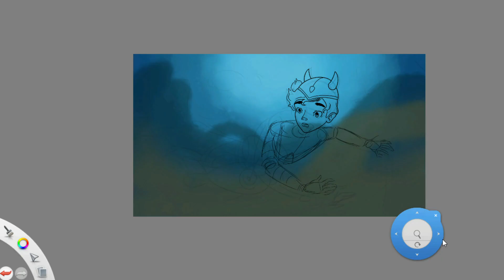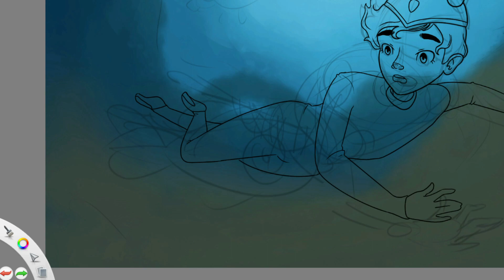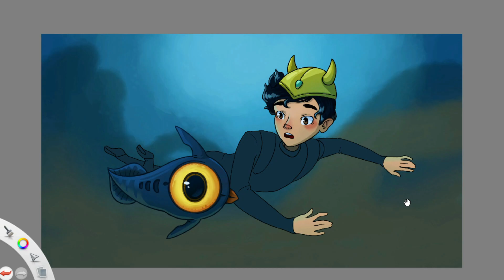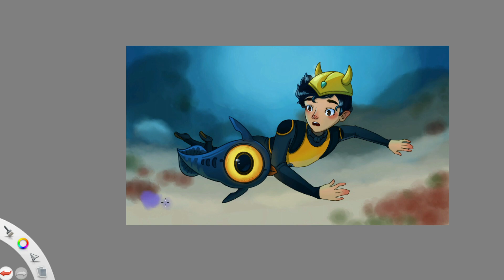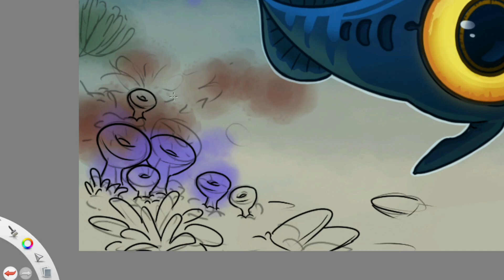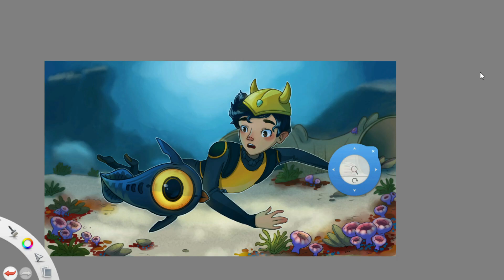Into the Unknown | Subnautica Speedpaint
Drawn by Erin (my sister)

Software: Autodesk Sketchbook
Tablet: Huion Kamvas 13
Real Time: 7 hours 49 minutes (aprox.)

Inspired by:
Subnautica Gameplay Episode 1